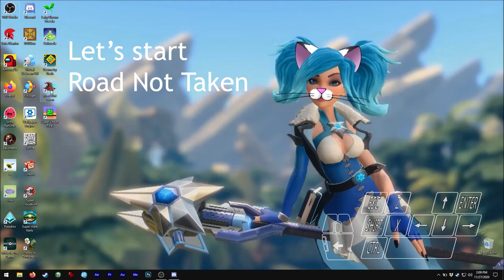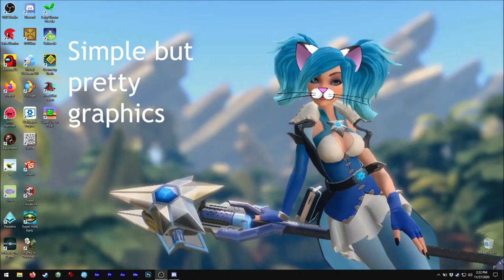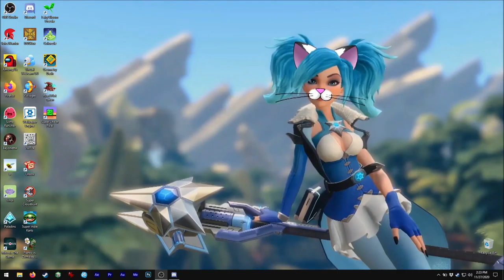Asmie The Cat Girl: Road Not Taken, Spry Fox LLC 2014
Hello!
Have been very busy lately, sorry :c
But finally we have a new video! XD

This game is a great puzzler, the video is just to show you
the gameplay. Don't worry, answers to puzzles are never the
same XD
Also, the tutorial I play here is not the same I played the
very fist time, lol.

In this game, we play as . . . Poe from Zelda Ocarna Of Time? hehe
and we have to rescue the lost children by solving puzzles.

I have to say that some parts of the gameplay feel like
Catomic and Harvest Moon XD

So many memories ;3

This game has a great story (also a background story!)
the graphics might look simple but are are great too! XD

Real fun and entertaining game, hope you have the chance to play
it ;3

Find me on Steam as:
asm_124

On discord as:
 - My user:
asm124#1656